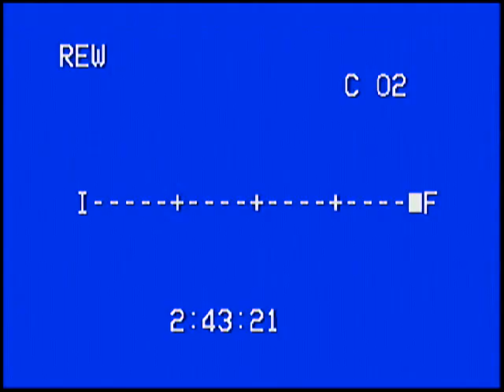Melame en Morandé con Compañía- ca. 2001-2002